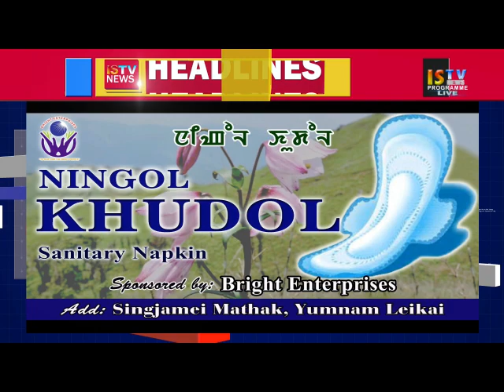3 PM MANIPURI NEWS 08 March 2019